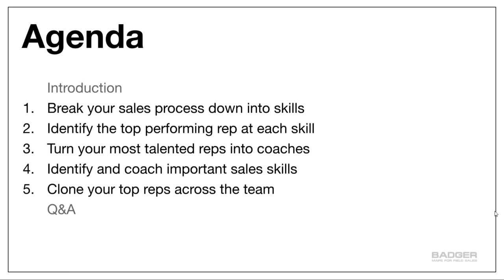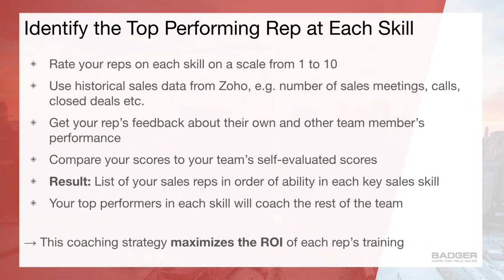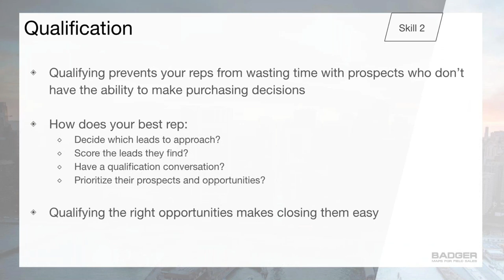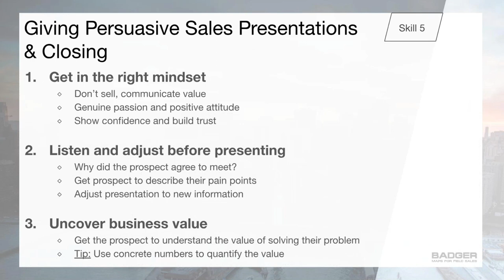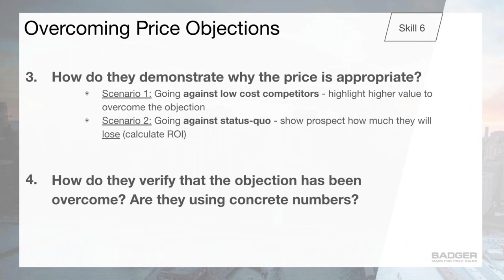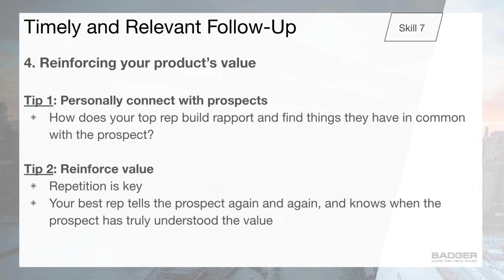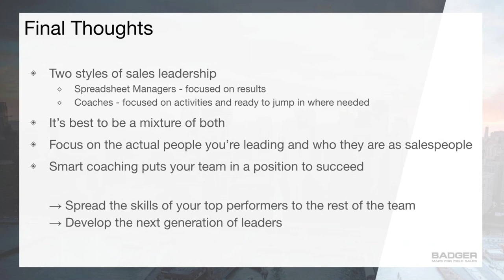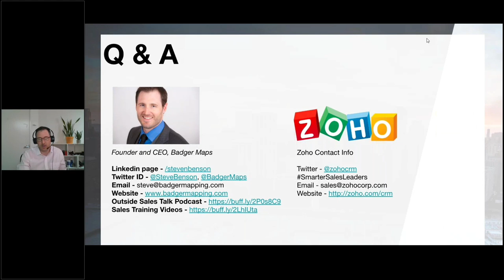Steve Benson | How to be an effective sales coach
Every sales rep has their own unique strengths, and it’s the responsibility of the sales manager to identify them in order to leverage their skills and empower your entire team.
In this webinar, Steve Benson, CEO  of Badger Maps, will help you :
* Break your sales process down into skill sets
* Identify the top performing rep at each skill level and turn them into coaches
* Duplicate top rep performance across the entire team, and coach on important sales skills.